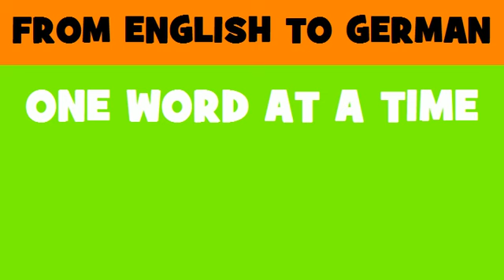DEUTSCH ENGLISCH = Genehmigung von Beförderungstarifen